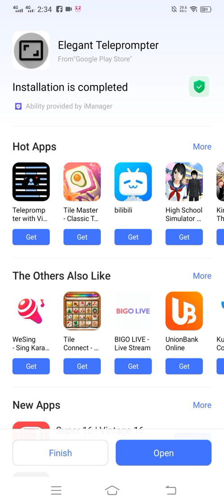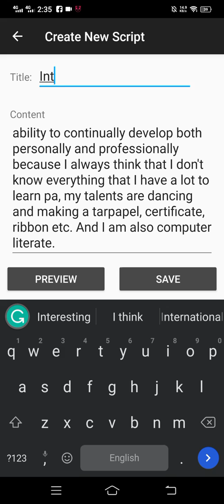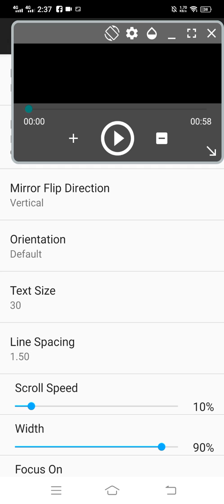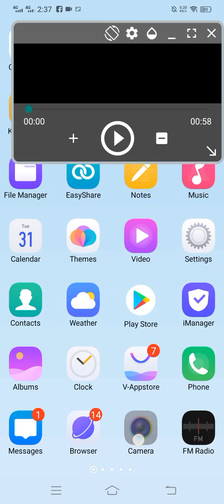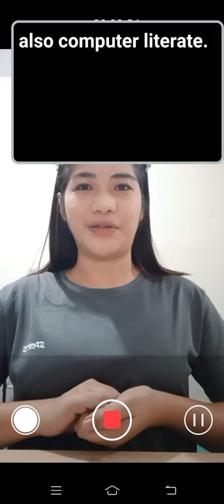How to video yourself while reading a script?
Use ELEGANT TELEPROMPTER